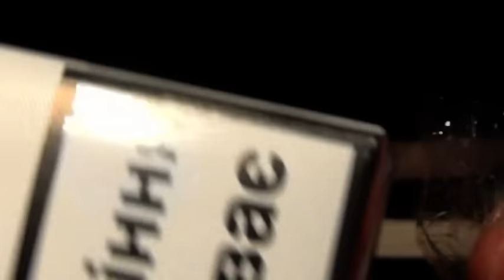КРЫЛЫШКИ для МУШЕК за 5 секунд.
Простой и надежный способ, как изготовить
любые крылышки.